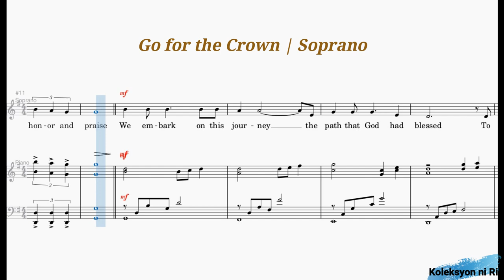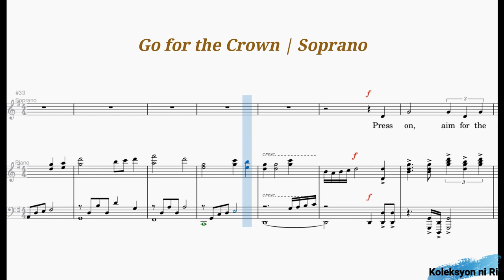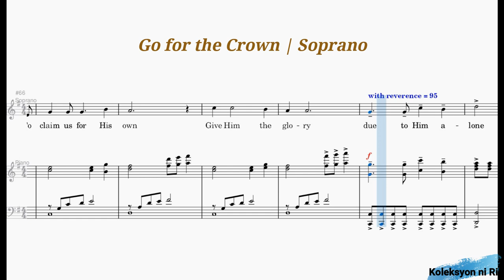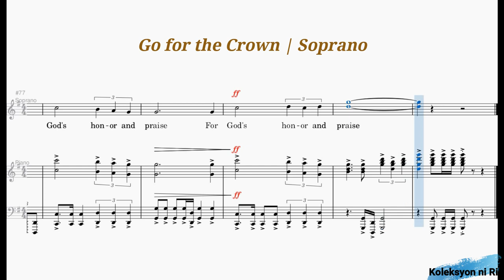Go for the Crown | Soprano | Piano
"GO FOR THE CROWN"
Words and Music by Winifred Selga
Arranged by Hilary Nagallo